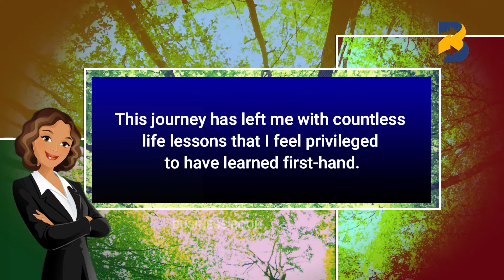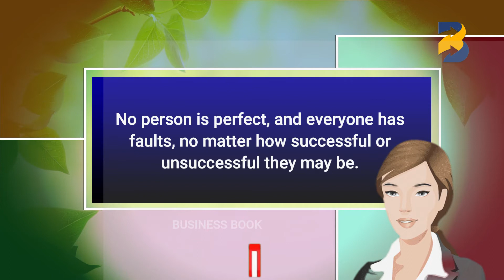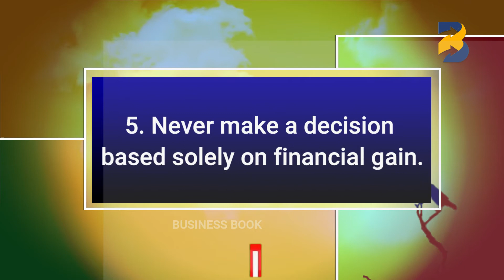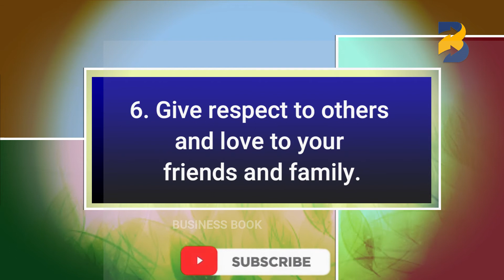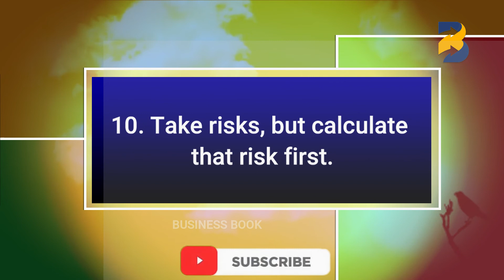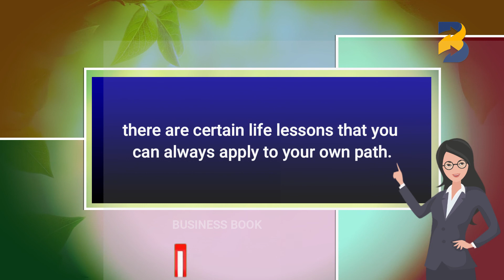Best Life Lessons for Better Business | Business Book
I have been fortunate enough to face certain challenges and overcome certain obstacles. This journey has left me with countless life lessons that I feel privileged to have learned first-hand. These are the 10 best lessons I’ve learned so far.